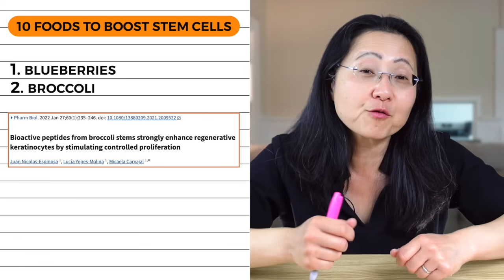Stay Younger With Stem Cell Boosting Foods!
You have thousands of stem cells ready for action. Activate these cells today through your food!  ♥️ 👀 Next: Which Chocolate Is The Healthiest? It's Not What You Think. ♥️ Try Dr. Liu's All-In-One Immune Support

VIDEO TOPICS:
00:00 Preview & Introduction
00:44 Bluberries
01:06 Best Blueberries To Buy
02:14 Mitochondria & Oxidative Stress
02:35 Glutathione Redox System
03:30 Broccoli & Broccoli Sprouts
03:51 Sprouts
04:39 Toxins & Oxidative Stress
05:45 Pesticides
06:09 Alcohol
07:01 Green Tea
09:25 Best Green Tea To Buy
11:00 Strawberries
12:13 Black Raspberries
13:14 Mangoes
14:39 Turmeric
15:34 Garlic
15:53 Allicin
16:12 Types of Garlic
17:09 Beets
17:42 Dark Chocolate